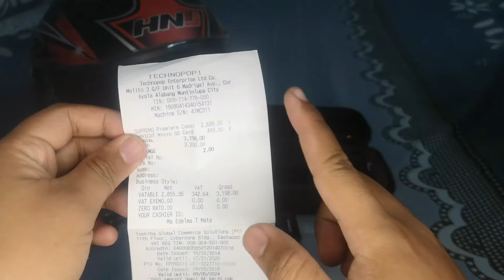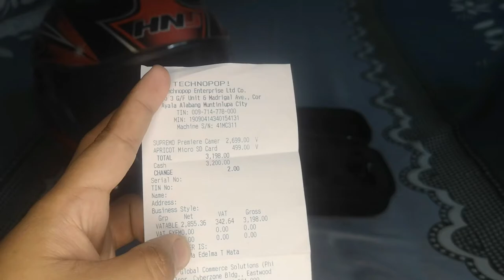SUPREMO PREMIERE 4K | CHEAPEST QUALITY ACTION CAMERA FOR YOU! | RIDE TEST (PART 2)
MR ZEKE TIPID TIPS | CHEAPEST QUALITY ACTION CAMERA FOR YOU! | RIDE TEST (PART 2)

Here we are at our part 2. Day and Night ride test with 1080P-60fps, 4K-60fps, 1080P-30fps.

ITEM DETAILS

SUPREMO PREMIER  action camera
with Gyro Chipset and anti-shake
20mp camera
Sony IMX sensor and Hisilicon chipset
Ultra wide 170* angle lens
Water proof up to 40M or 130FT

FREEBIES

Action Camera Bag
Monopad
Ultra Flexible Tripod
Supremo String Bag

Remote watch (rechargable)
Outdoor case
extra battery
waterproof case with quick release mount
J-hook buckle
360 rotating swivel arm
3-way pivot arms
flat and curved mount with adhesives
handle bar mount
stainless steel safety tether
lock bolts
straps and safety straps
replacement cap case with strap holes
charger and usb cable
3M adhesives
Supremo stickers
Manual

SPECS
Video  - 1080P, 1440P, 2.7K,4K- 30 fps and 60fps
Camera-20MP
7G true glass lens
2.0" HD LCD
Slow motion
Rotate 180 recording
time lapse
loop, timer, burst mode
up to 128GB capacity
anti shake option

PRICE
SUPREMO PREMIERE SET - 2,699PHP
APRICOT SD Card 64GB - 499PHP
TOTAL - 3198PHP

Mr.ZekeurityTV is about Motovlogs, Stories, and Financial Tips

Always remember friend, "Pray Before You Ride!"